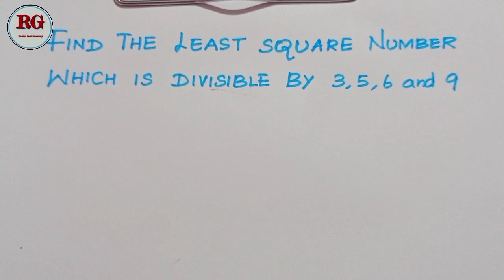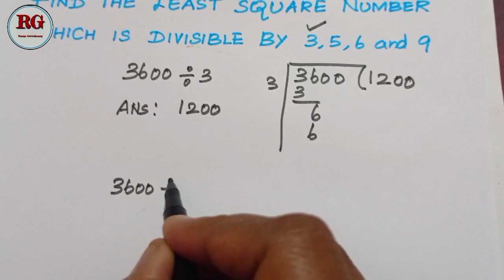Find the least square || part 2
Find least square part 2 is explained